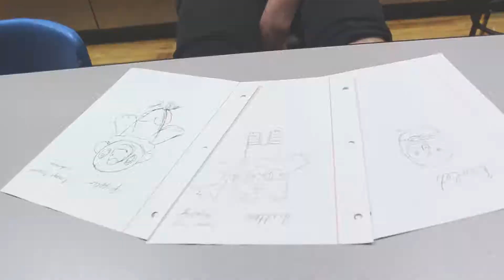Gratsas 10 secs